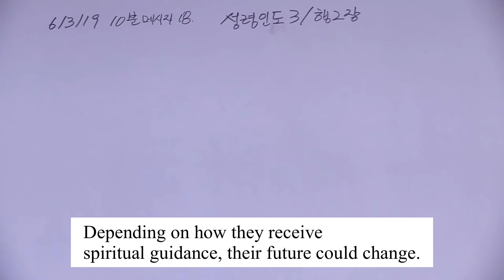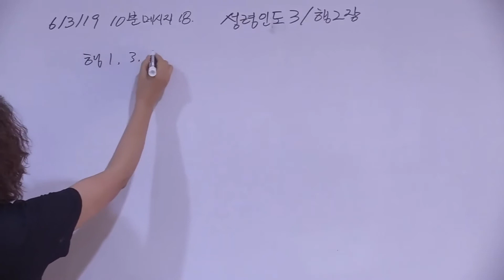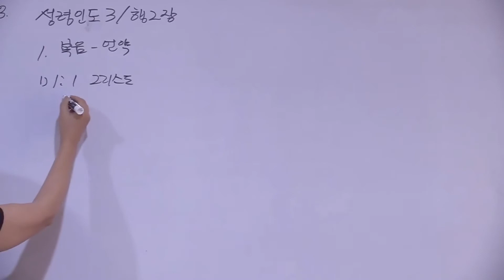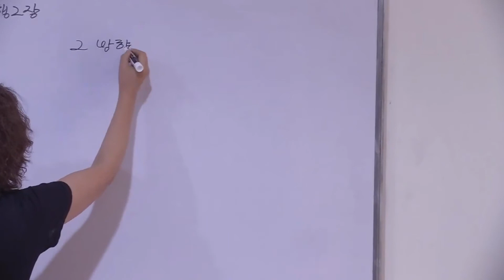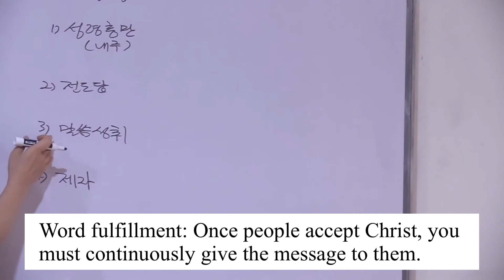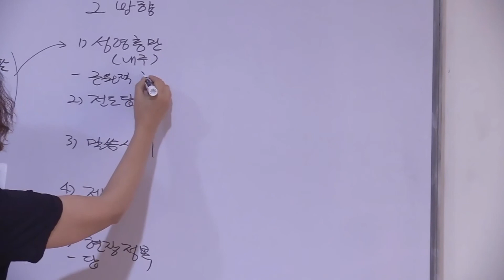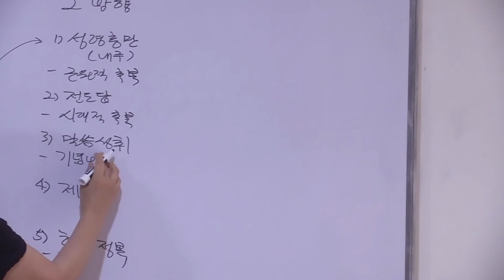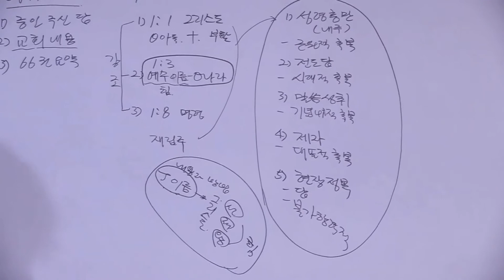10 Minute Gospel Lecture 18 - Spiritual Guidance (3)